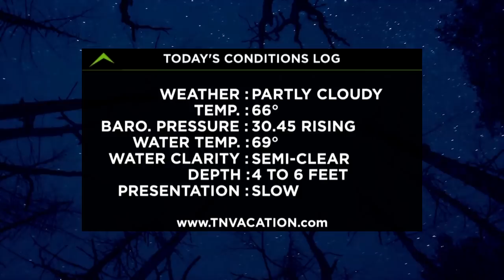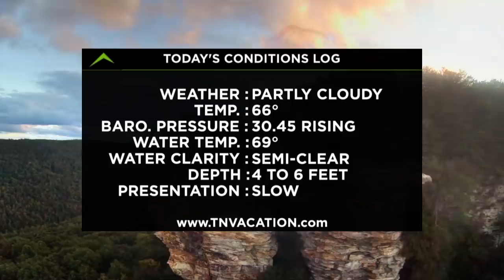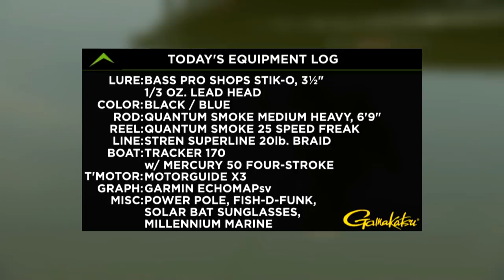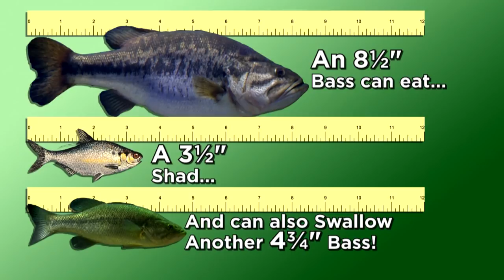Confucius Say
In this episode of Bill Dance Outdoors, Bill answers more viewer questions about bass fishing.